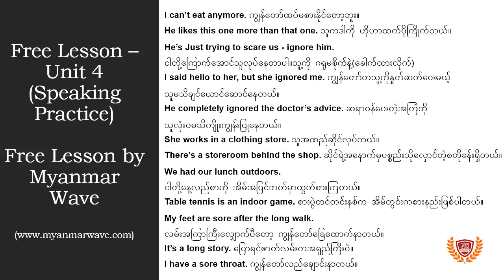Unit 4 - Spoken English by Teacher Amy (short lesson) | Myanmar Wave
🆓(အခမဲ့ ကျောင်းအပ်နှံခြင်း ဝန်ဆောင်မှူ့) ပြည်ပတွင် ပညာသွားရောက်သင်ယူလိုသူများအတွက် One-stop Service ကို Myanmar Wave by Alphabet Global တွင်အခမဲ့ ရယူနိုင်ပါသည်👨‍🎓👩‍🎓။ နိုင်ငံပေါင်း 20 2️⃣0️⃣ကျော်မှ Universities နှင့် Colleges ပေါင်း 1,000 ကျော်နှင့် တိုက်ရိုက်ချိတ်ဆက်ထားသောကြောင့် ကျောင်းအပ်နှံသော ဝန်ဆောင်မှူ့အား ကျောင်းသား/သူ မှ အခမဲ့ ရယူနိုင်ပါသည်။ ဝန်ဆောင်ခ ပေးရန်မလိုအပ်ပါ။ 🔥☎️Myanmar Wave by Alphabet Global ရုံးသို့ဆက်သွယ်လိုပါက ရုံးဖုန်း 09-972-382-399 (or) 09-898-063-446 သို့ရုံးချိန် 10 AM မှ 5PM အတွင်းတွင် ဆက်သွယ်စုံးစမ်းပြီး Appointment ယူနိုင်ပါတယ်။

🏫Myanmar Wave နှင့် ချိတ်ဆက်ထားသော နိုင်ငံများကို တစ်နေရာတည်းမှာ ဝင်ရောက်ကြည့်နိုင်ပါသည်။

🎯New Zealand ရှိ ချိတ်ဆက်ထားသောကျောင်းများကို တွင်ဝင်ရောက်လေ့လာနိုင်ပါသည်။